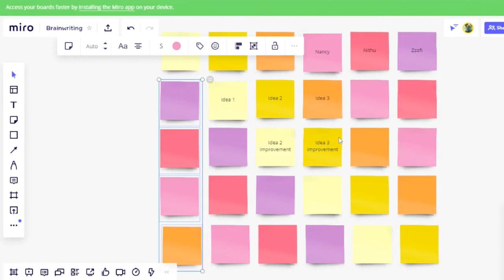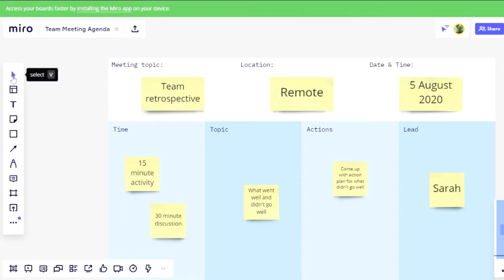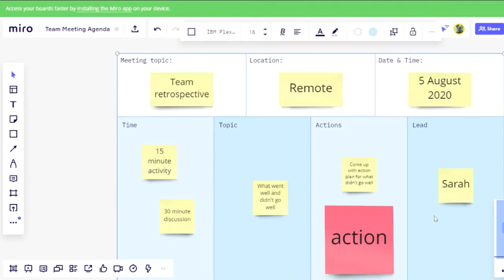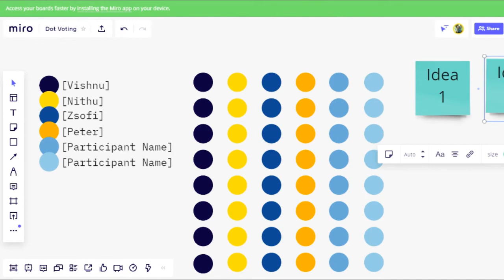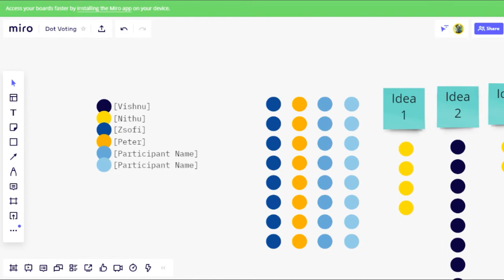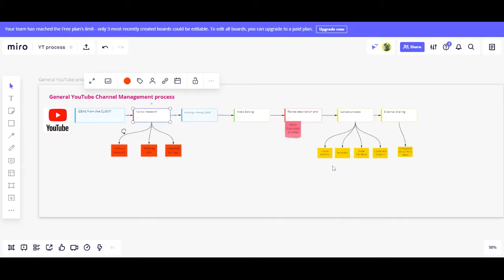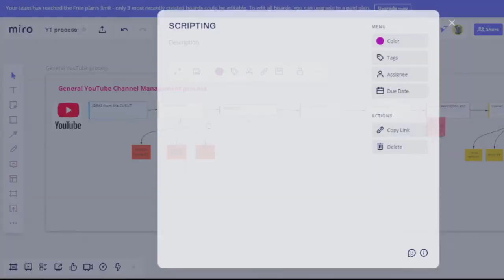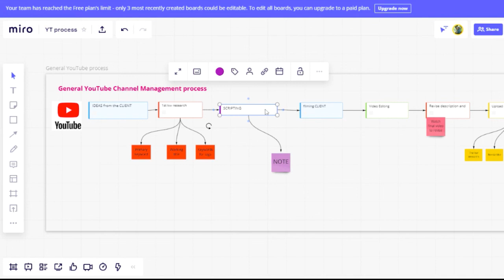How to create a process map using MIRO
How to create a process map free - Virtual post it notes in MIRO

Are you Looking for a collaborative tool to organise your notes, projects and create a process map easily and efficiently? MIRO is the new tool that everyone is talking about.

Scale Your Business Consultancy - Zsófia Franciska Bányai
Learn more about how your business can take huge leaps forward with business process outsourcing. Find a spot while there is one.
These spots are hot cakes, and very limited! We sincerely apologize!
If all the spots are taken at the moment, kindly check back later! Thanks!

What is MIRO? MIRO is an awesome new project management tool which has a white boarding software as well as virtual post it notes software. This online collaborative whiteboard is great to organise your notes, projects and processes.
This video is a MIRO software tutorial, where I will help you in getting started with MIRO and share with you some cool things that this realtimeboad has to offer. These features makes MIRO one of the top business process mapping tool. MIRO has the best mind mapping software free which help you to create Virtual post it notes and makes your job easier. Let me show you how to use MIRO board like a pro, how to collaborate remotely online and to create a process map for free.

CHAPTERS
00:00 Miro - another awesome project management tool and MORE
00:23 Myprocesses
00:45 You have to check out MIRO
01:18 Cool thing #1 - Get crazy with stick notes
03:03 Cool thing #2 Set up a team meeting agenda
04:36 Cool thing #3 Dotmocracy
07:05 Cool thing #4 Map a process
11:20 Cool thing #5 Use it for FREE
11:58 Book a Scale Up Consultation

No need to wonder how to hire freelancers safe.

Want to LEARN MORE? Check out my straight-to-the-point online training that will help you to identify what to outsource in YOUR business and how to reduce the risk:
The outsourcing decision and managing the risk +CONSULTATION

I am Zsófia of Myprocesses and I help busy entrepreneurs to automate and outsource their time-consuming tasks without sacrificing their profit. If you are looking to make the 4-hour work week a reality, or simply avoid burnout, then I have a lot to tell you.

Try an AMAZING project management tool designed for agencies:
Use the BEST omnichannel customer support to enhance client experience and make your team’s life easier: